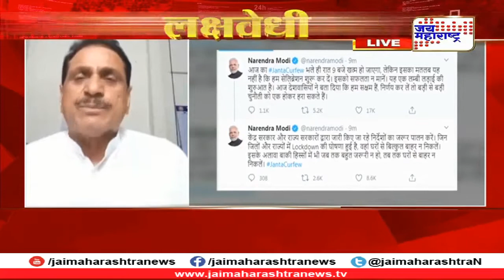लक्षवेधी / जनताकर्फ्यू नंतर खरी परिक्षा / Prasad Kathe Jai Maharashtra / 23 MARCH 2020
जनताकर्फ्यू नंतर खरी परिक्षा, Lakshavedhi, a debate show on Jai Maharashtra Marathi News Channel moderated by the Editor Prasad Kathe. This content is the sole property of & courtesy by Jai Maharashtra News Channel & the Sahana Films Pvt. Ltd.